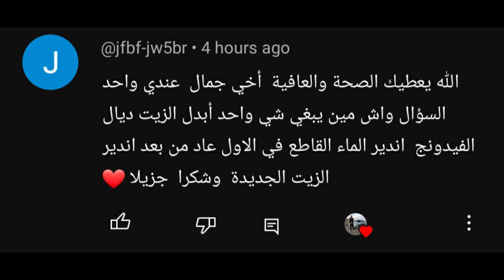طريقة غسل المحرك بالماء القاطع عند تغير زيت المحرك | طريقة تدمير محرك سيارتك في 1 دقيقة